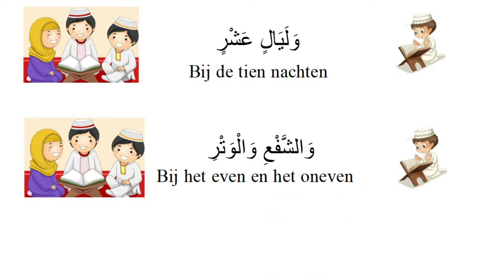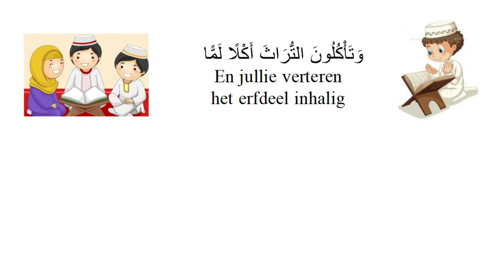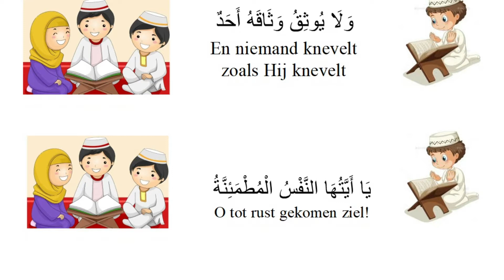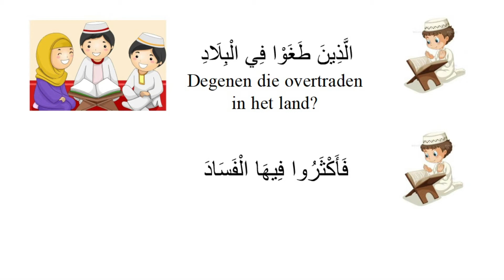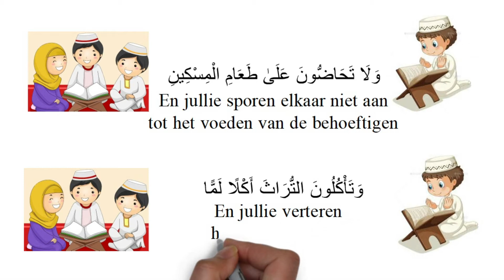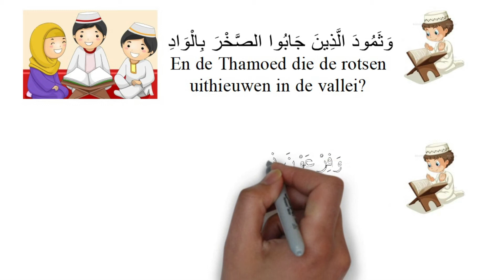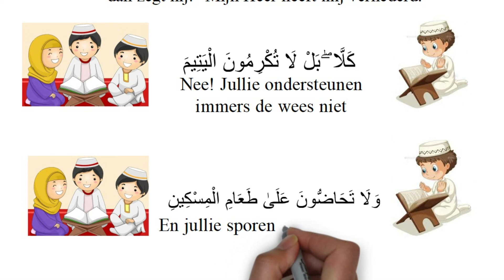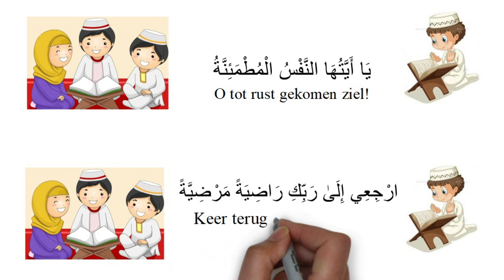Leer soerat AlFadjr – Koran leren voor kinderen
Moreover, these videos will educate children about Islam and the Holy Quran. We also post regular videos that translate the teachings of the Quran into English, Dutch, and French. Each video has been categorized according to its purpose in its title. Soerat Al-Fadjr met Nederlandse vertaling – Koran leren voor kinderen